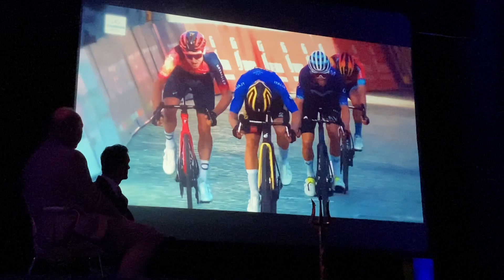Presentata la 59a Tirreno-Adriatico 21 dicembre 2023